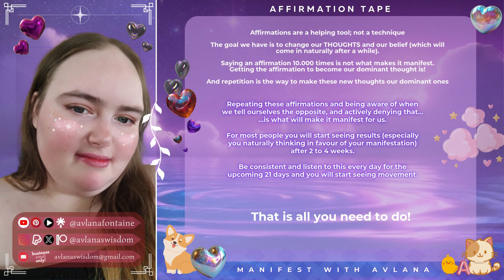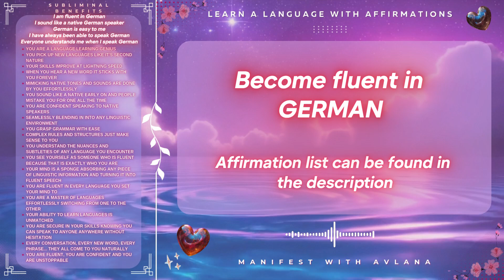Become fluent in German with affirmations | Rampage | Affirmations + subliminal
It is Language Month, the time where I’ll be uploading an affirmation rampage tape with layered subliminals every day, each one focusing on a different language.

The video contains:
- affirmations (spoken out loud)
- a subliminal
- 396hz theta waves binaural beats

- You should NOT use this tape will driving or operating heavy machinery, because of the relaxing theta waves, however you CAN use this during light activities like cleaning, taking a walk, watching TV and any of the sort
- You can close your eyes and meditate, or you can go about your day; that is up to preference
- For best results make sure you affirm along during the day.
- Your mental diet is extremely important!
- That means; make sure to become aware of the thoughts you think on a daily basis and weed out the negative thinking patterns you have.

Repeating these affirmations and being aware of when we tell ourselves the opposite, and actively denying that is what will make it manifest for us.

For most people you will start seeing results (especially you naturally thinking in favour of your manifestation) after 2 to 4 weeks.

Be consistent and listen to this every day for the upcoming 21 days and you will start seeing movement.

☾. ₊˚⊹ ᰔ AFFIRMATIONS USED:  ‧ ₊˚ ⋅♡ ⊹ ᰔ

The MAIN subject of this video is German. All the affirmations are spoken out loud, and they include (but are not limited to) the following:

You are fluent in German. Every word, every phrase, every nuance of the language is at your fingertips.
- When you hear German, it resonates deeply within you, making perfect sense every single time.
- German isn’t just another language; it’s a part of who you are.
- Your comprehension of spoken German is unmatched.
- Your accent is so authentic that native speakers often mistake you for a fellow native.
- You communicate with confidence, clarity, and a fluidity that captivates everyone around you.
-  Your spelling is impeccable, and your ability to craft eloquent, compelling text is unmatched. Whether it’s an email, a report, or a creative piece, your writing is always clear, concise, and beautifully structured.
- Your reading skills are exceptional.
- You can read fast and with full comprehension, missing nothing. Every book, every article, every sign is accessible to you.
- Listening to German, you catch every word, every inflection, every subtlety. - You grasp the meaning behind the words, understanding not just what is said but also what is implied.
- Your conversational German is superb. You can discuss anything, from everyday topics to complex subjects, with ease and confidence.
-  People love talking to you because your German is not just fluent but also expressive and vibrant.

☾. ₊˚⊹ ᰔ SUBLIMINAL AFFIRMATIONS USED:  ‧ ₊˚ ⋅♡ ⊹ ᰔ

- I am fluent in German
- I sound like a native German speaker
- German is easy to me
- I have always been able to speak German
- Everyone understands me when I speak German
- You are a language learning genius
- You pick up new languages like it's second nature
- Your skills improve at lightning speed
- When you hear a new word it sticks with you forever
- Mimicking native tones and sounds are done by you effortlessly
- You sound like a native early on and people mistake you for one all the time
- You are confident speaking to native speakers
- Seamlessly blending in into any linguistic environment
- You grasp grammar with ease
- Complex rules and structures just make sense to you
- You understand the nuances and subtleties of any language you encounter
- You see yourself as someone who is fluent because that is exactly who you are
- Your mind is a sponge absorbing any piece of linguistic information and turning it into fluent speech
- You are fluent in every language you set your mind to
- You are a master of languages effortlessly switching from one to the other
- Your ability to learn languages is unmatched
- You are secure in your skills knowing you can speak to anyone anywhere without hesitation
- Every conversation, every new word, every phrase... they all come to you naturally
- You are fluent, you are confident and you are unstoppable

૮꒰ ˶• ༝ •˶꒱ა ♡  REQUESTS ‧ ₊˚ ☁️⋅♡  ִֶָ  ☾. ₊˚⊹ ᰔ

Twitter (Not as active atm)
Instagram (Not as active atm)

Donations/tips are obviously not required, but available if you feel like supporting me for this reading or just in general.